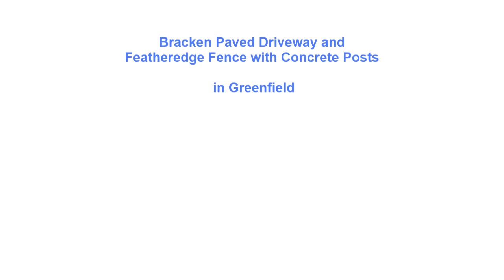Bracken Paved Driveway and Featheredge Fence with Concrete Posts in Greenfield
These photos showcase Rhino Pave's latest driveway project in Greenfield. We installed the driveway with bracken block paving, charcoal borders and golden pinstripe. We also built a new featheredge fence with concrete posts and rockface gravel boards.